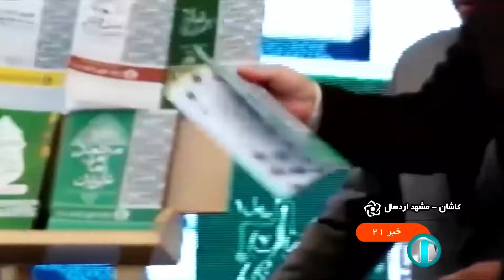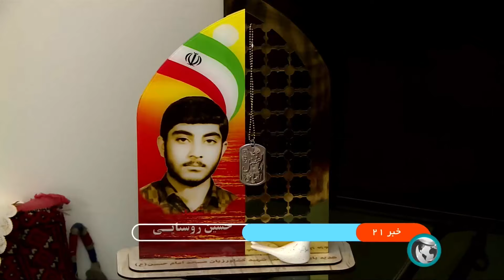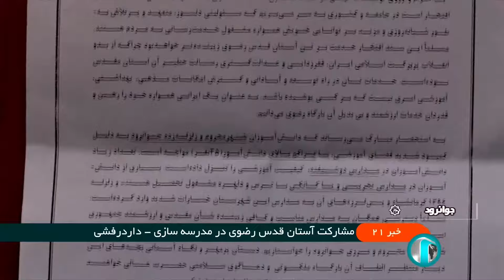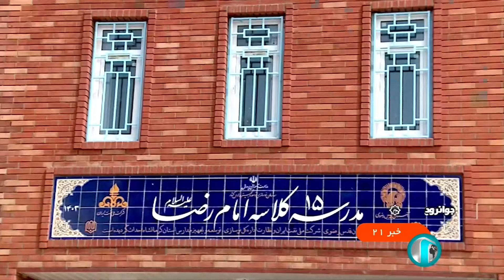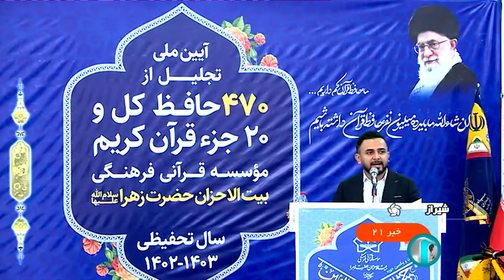اخبار ایران - پنج‌شنبه 29 شهریور 1403